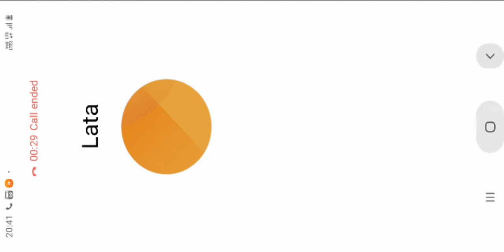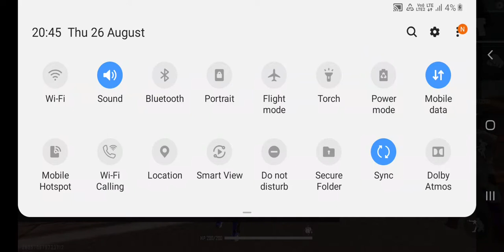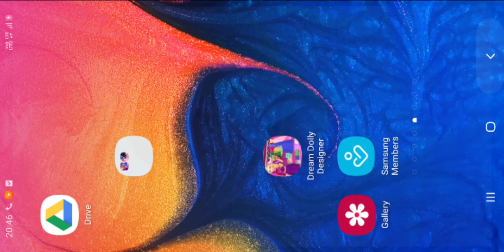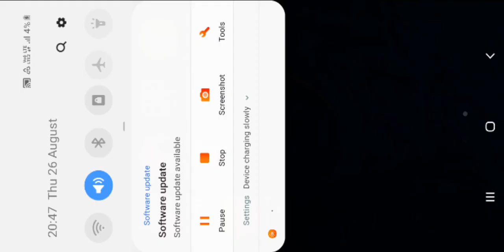27 August 2021